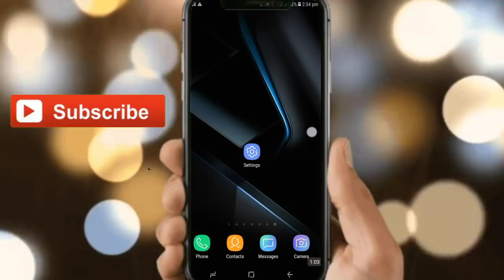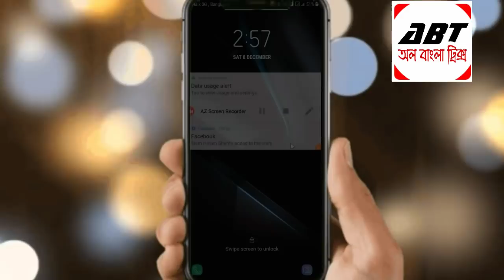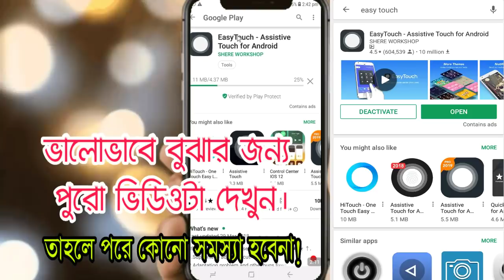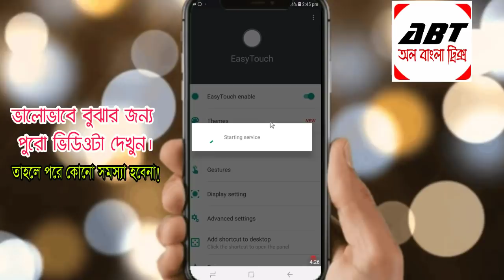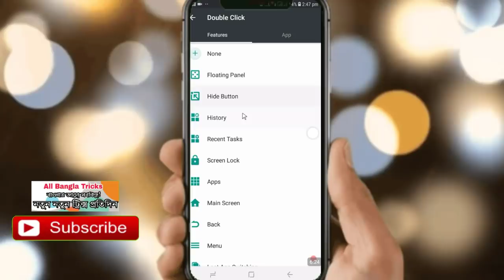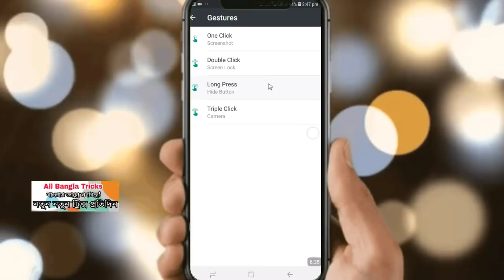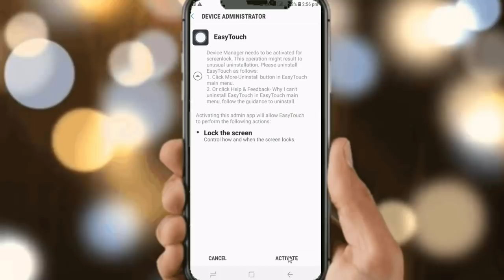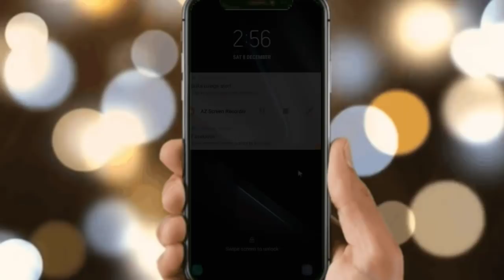Android Phone এর খুব দরকারি এই সেটিংটি না জানলে অনেক লস!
This is one of the best Android apps in playstore which helps to take screenshot without using power button and volume button or any other keys. All Bangla tricks always tries to make useful tricks and tips for viewrs. This is a secret and top app in playstore. Android secret settings and hidden features bangla tutorial.
Android Phone Buttons Secret Settings Bangla.